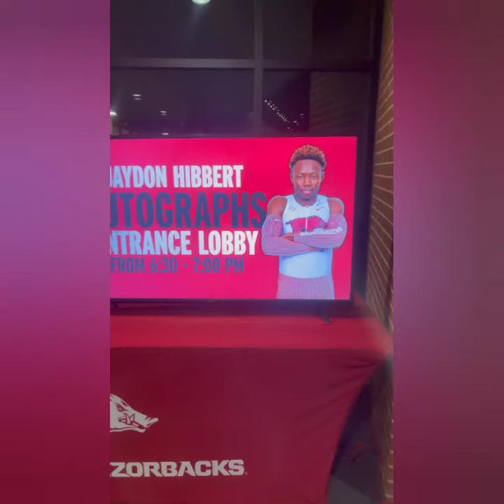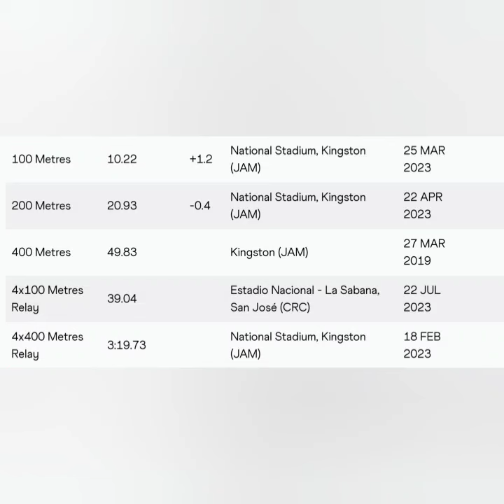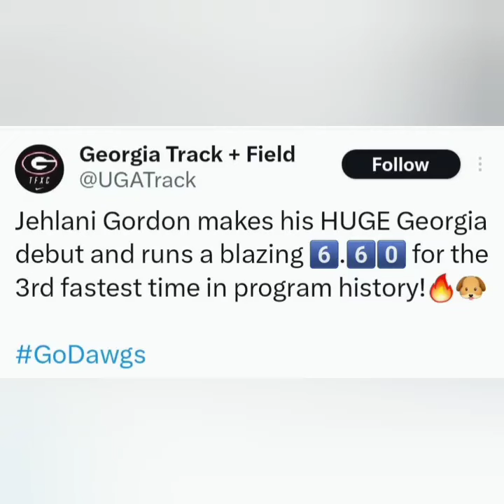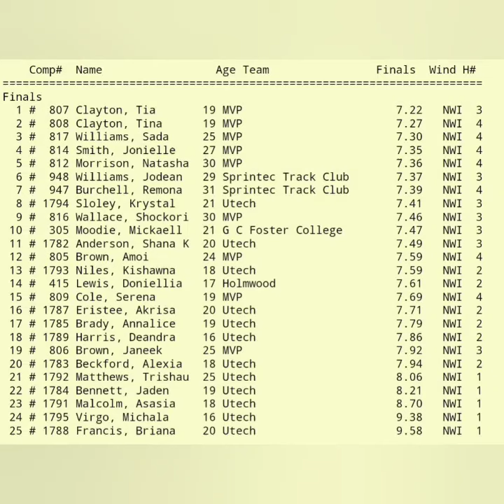TIA CLAYTON 'DOMINATES' IN SEASON OPENER! JAYDON HIBBERT DID THIS TO HIS FANS!